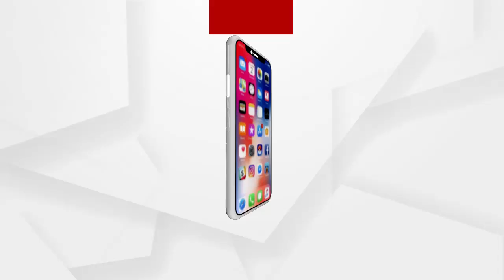ପିପିଲିରେ ପ୍ରଗତିର ରଙ୍ଗ ଫିକା ...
ପିପିଲି ଉପନିର୍ବାଚନ ପାଇଁ ପ୍ରଚାର ସରଗରମ । ହେଲେ ଲୋକଙ୍କ ମୁଡ୍ କିଛି ଅଲଗା । ଡେଲାଙ୍ଗ ରେଞ୍ଚ ପଞ୍ଚାୟତବାସୀଙ୍କ ଧମକ ଏଥର ପାଣି ନମିଳିଲେ ଭୋଟ୍ ଦେବୁ ନାହିଁ ...